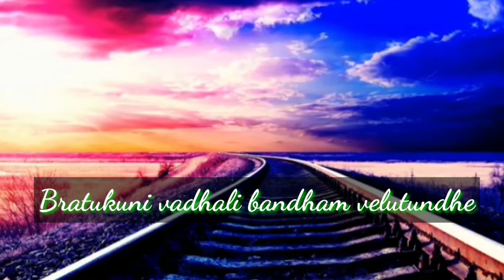Velipotundhe.. velipotundhe song lyirics..Love failure whatsapp status....